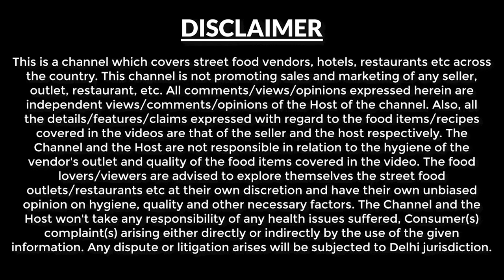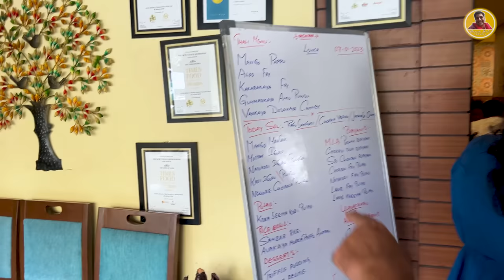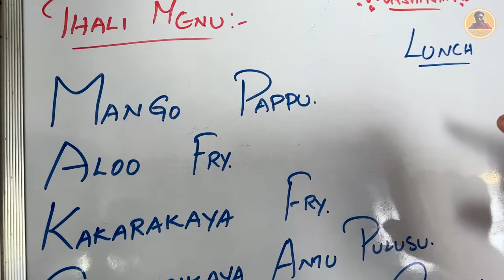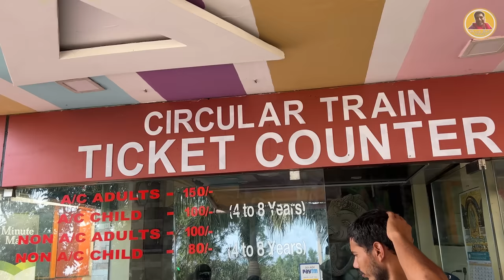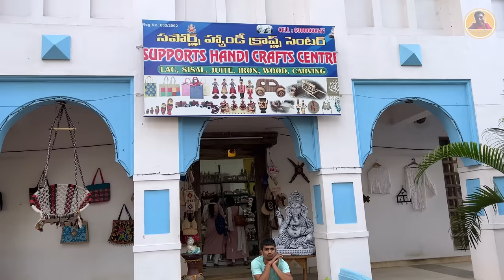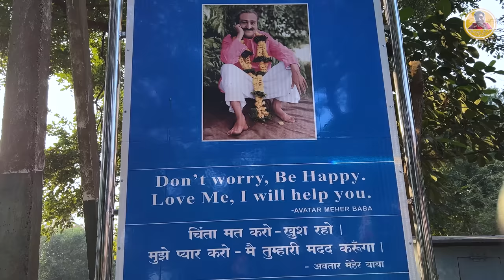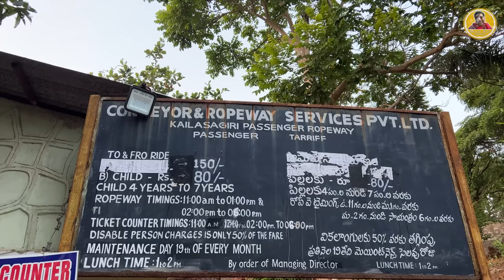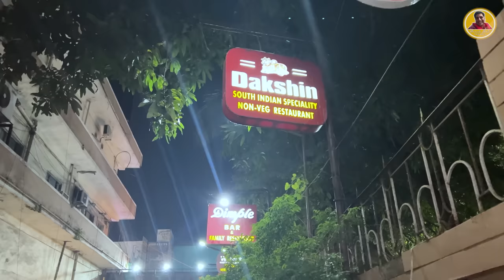Ep - 2 BTS Places to eat in Visakhapatnam | Kailasagiri hill | Andhra Pradesh Tourist places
In this video you will see Andhra’s Authentic cuisine and how we spent our first day in Visakhapatnam (Andhra Pradesh), we explored local breakfast, lunch and dinner and also visited Kailasgiri hill and enjoyed second half of the day there.

This video was shot on 7 Jan 2023. Following are the activities we did on our second day of this tour(7 jan).

We started our day from a landmark location of visakhapatnam which is Jagdamba Crossing.

Breakfast at  Venkatadri Vantillu Restaurant for breakfast - They serve authentic Andhra food in breakfast and meals at this restaurant is also famous

Sponge dosa with ghee karam - Rs70
Karam powder basically means Karam Podi /Idli Karam podi is a special podi which is made by roasting the lentils on low flame.
In the sweet dish we had sweet pongal - Rs 50.

After having breakfast we headed towards our hotel as there was a subscriber meet up in the hotel.

The Spicy Venue Restaurant  lunch MLA Potlam biryani - Rs 410, this is a unique style to serve biryani ( they wrap it inside omelette)

MLA Potlam Biryani - The biryani stuffed inside the thin, golden-yellow omelet is also not your regular biryani, it is brimming with the goodness of juicy mutton keema and spicy prawns. The omelet is made in a heavy kadhai and seasoned with red chili powder. Once cooked, it is carefully scraped out and placed on a plate, the biryani is placed right in the center and the edges are folded and the entire omelet is used to nicely wrap the biryani. This ‘wrap’ is then served hot with a spicy curry or salan and raita.

We Also had Apricot Delite in sweet - Rs 157.

In kailasagiri hill we enjoyed toy train ride the price for toy train ride are as follows-
AC Adults - Rs 150
AC Child - Rs 100
Non AC Adults - Rs 100
Non AC Child - Rs80

In  returning  from kailasagiri we took ropeway which costs - Rs 80(single side) , Rs - 150 (for to and fro)

Later that evening we went to daspalla hotel for dinner where we had
Pesarattu Dosa( made of moong dal) - Rs 100
Filter coffee - Rs 53
Daspalla is a famous hotel of vizag, they have couple of restaurant specialising into different cuisine.